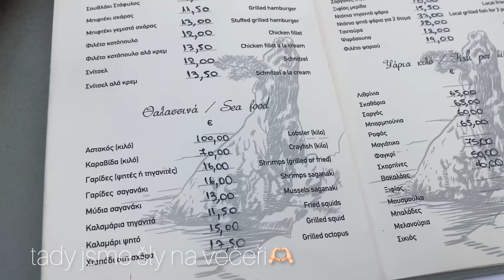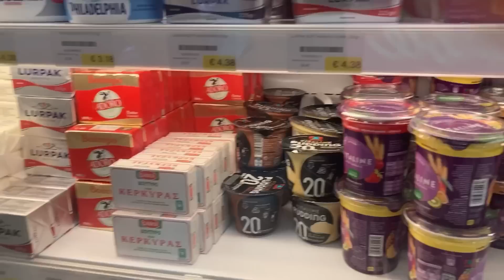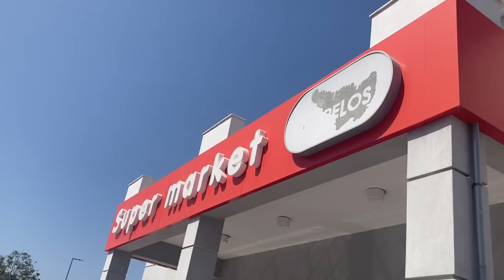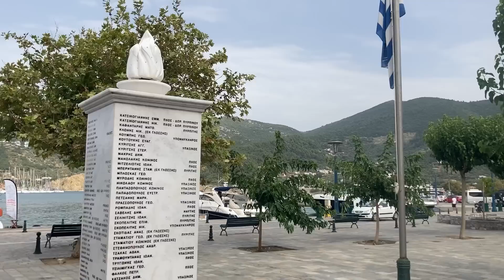VLOG(z Řecka)|dovolená uprostřed ničeho, random talk o hubnutí a jak jsem bojovala s jídlem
Ahoj, vítám tě u nového videa!✨